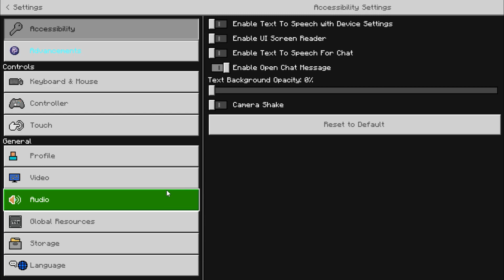15 PINTU RAHASIA REDSTONE MULAI PINTU BESI SAMPAI BISA SPAWN GOLEM!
15 SECRET DOORS/SECRET ENTRANCE IN 56 SECONDS MINECRAFT BEDROCK EDITION!

Buat kalian yg mau bantu channel Mhavin ini bisa dengan cara Donate ke

♨ Karna banyak banget yg tanya soal device saya, ini dia spek hp sy, Bukan pamer loh ya :)
🔹My Device :
- Asus Rog Phone 2
- 8GB Ram
- Adreno 640

🔹Screen Recorder :
- Asus Game Genie (Bawaan Rog 2)

🔹MUSIK🔹
► Wii gaming backsound